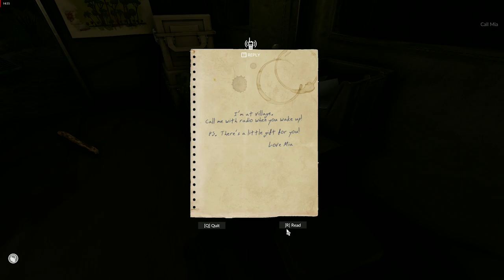GREEN HELL GAME PLAY TAMIL PART 1 || ATG